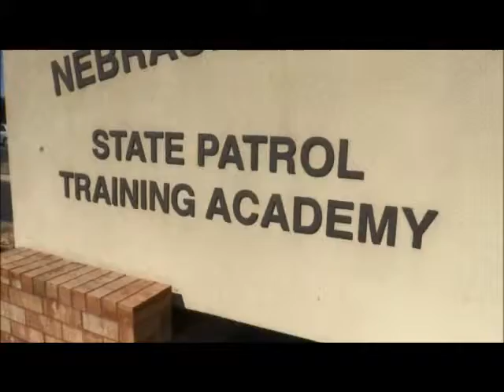Class 56 Guest Day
On March 20, the Nebraska State Patrol Class 56 held its Guest Day. Guest Day is an opportunity for the recruits to show family and friends around the NSP Training Academy. Recruits are given the opportunity to demonstrate what they've learned and get their duty assignments